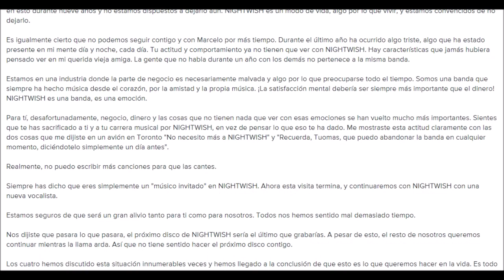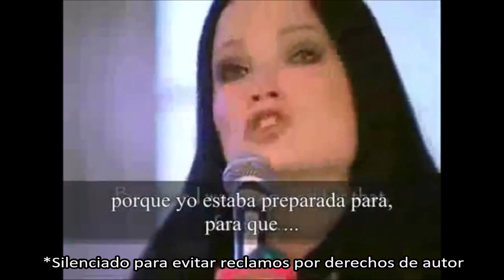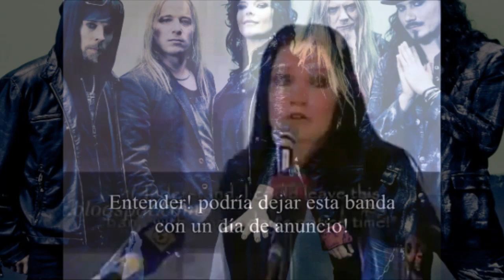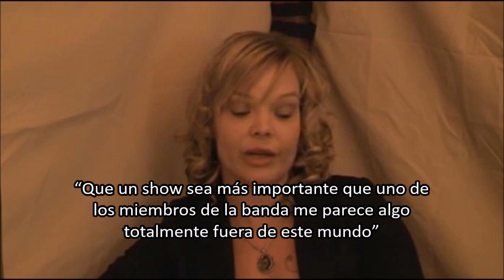Hablemos de... Nightwish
Opinión personal sobre la banda de metal Nightwish, y la salida de su primer vocalista Tarja Turunen